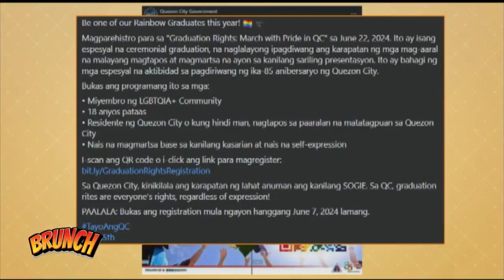Brunch | QC to host graduation rites for LGBTQIA+ students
Brunch | The Quezon City government will host graduation ceremonies for high school and college students who were denied the opportunity to march wearing gender-affirming attire.